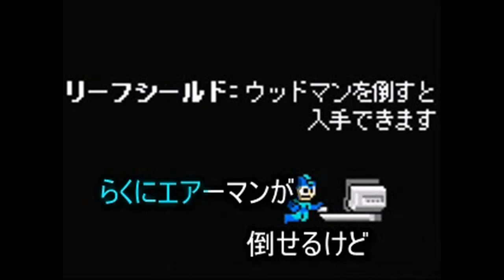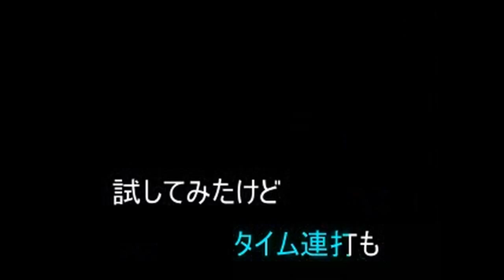【Rockman X Harmonica】Airman ga Taosenai(Kesenaitsumi Harmonica Ver.)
Airman ga Taosenai(Can't Beat Airman) from Nico video's site. I mixed it with my harmonica playing~~ hope you all like it~~~

何回やっても何回やってエアーマンが倒せない～～
日本人のがたには紹介いらないでしょうｗｗ
ハーモニカバージョンです～～